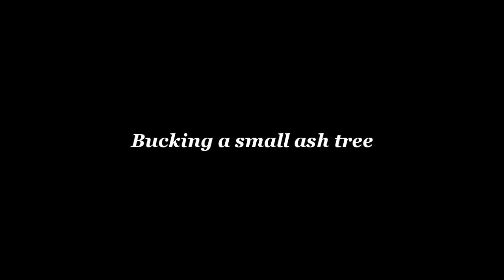Bucking a small ash tree with axe (30.10.2010)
I need ash wood to make some handles. This tree was badly injured by deer during the last winter. It will make excellent handles for my tools.